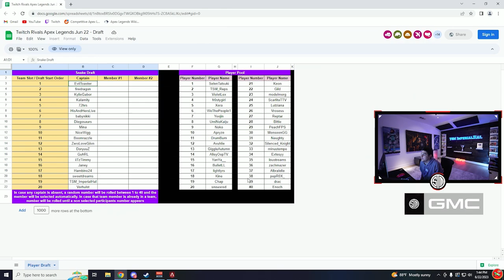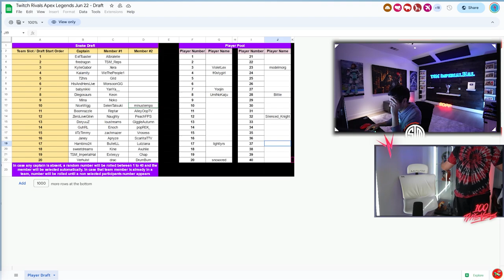when TSM Manager proved ImperialHal & everybody WRONG after this in Twitch Rivals.. 😂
can we get minus to comment on this vid?  XD

how TSM Manager proved ImperialHal & everybody WRONG with this 2nd place in Twitch Rivals.. 😂